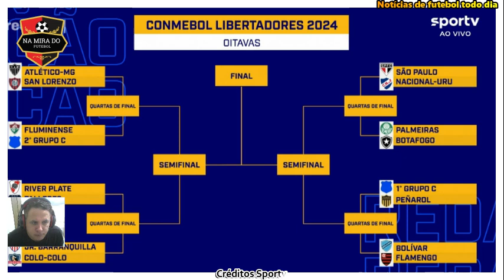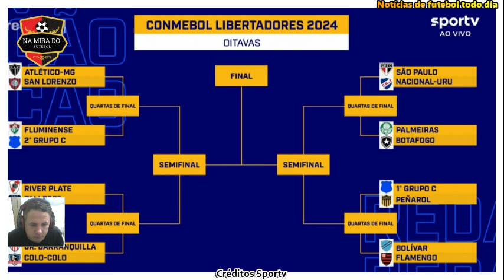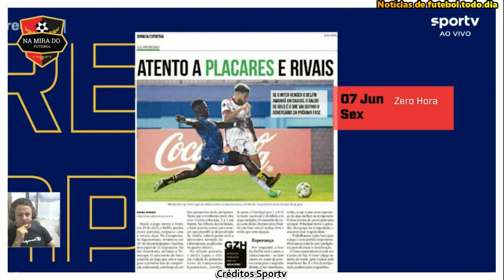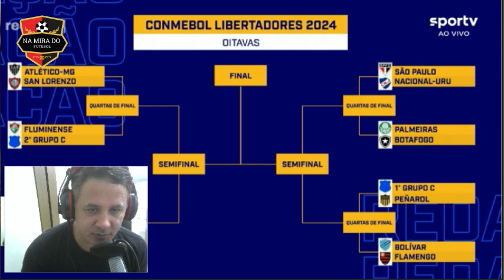Grêmio se vencer fica mais tranquilo Inter precisa vencer pra continuar na Sula , amálise dos jogos